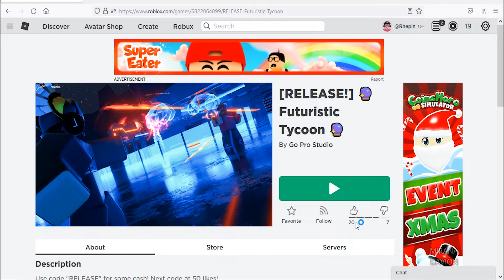Roblox Futuristic Tycoon New Codes December 2021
New codes for cash in Roblox Futuristic tycoon.